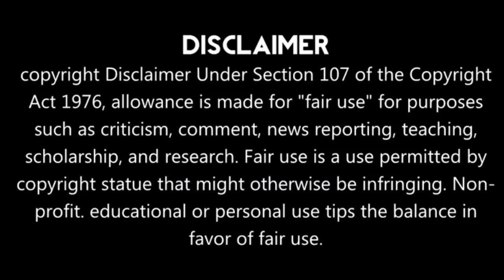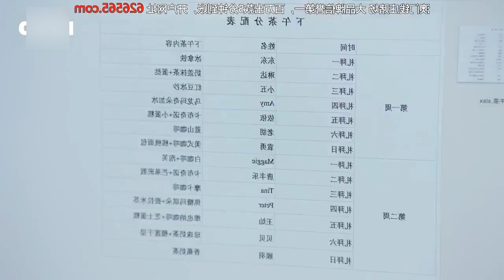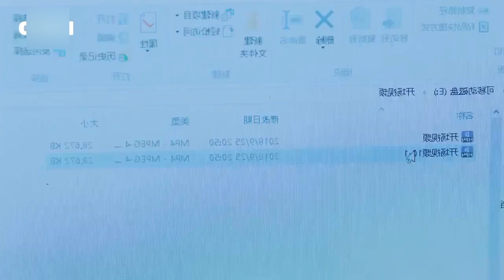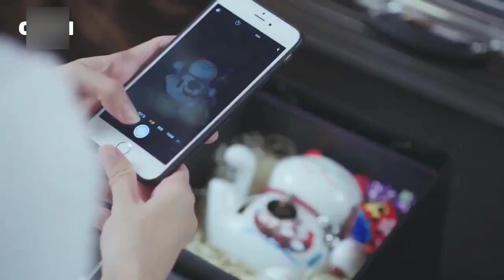PART 5 // Boss & Employee ❤️ Story // New Chinese drama explained in Hindi / Urdu